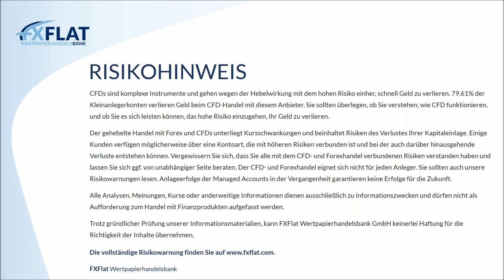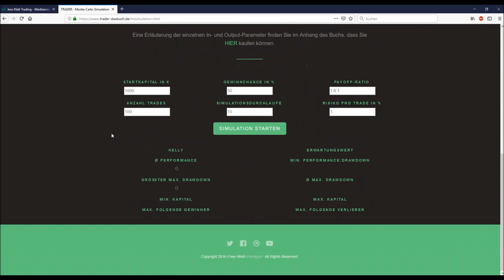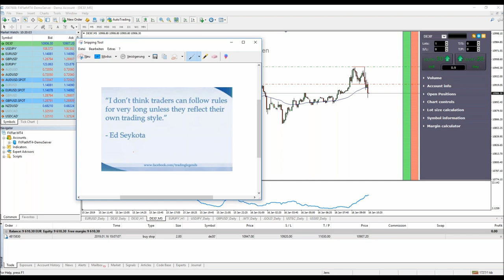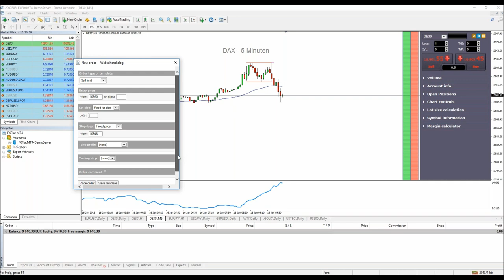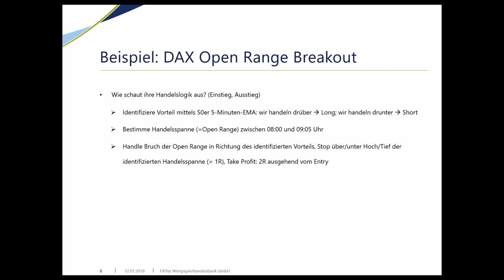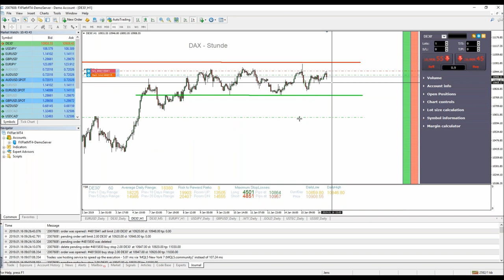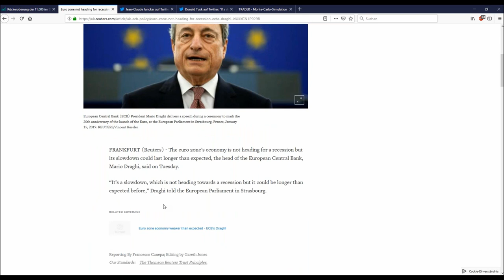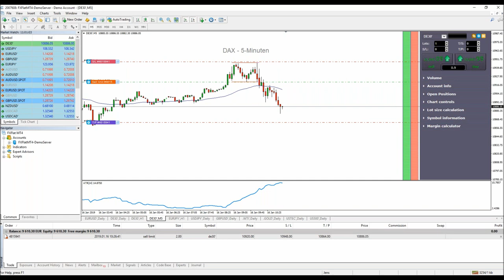Jens Klatt - Morning Meeting und Livetrading der Markteröffnung am 16.01.2019 bei FXFlat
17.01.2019 | 18:00 Uhr | AgenaTrader - FAQs
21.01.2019 | 18:00 Uhr | StereoTrader Helpdesk - Fragen & Antworten
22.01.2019 | 08:45 Uhr | StereoTrader - Livetrading zur Börseneröffnung am Morgen
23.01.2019 | 18:00 Uhr | Carsten Berger - Index-Analyse nach der PerlenTauchen-Methode
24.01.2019 | 07:45 Uhr | Thorsten Helbig (forexPro-Systeme) - Livetrading bei FXFlat
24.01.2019 | 18:00 Uhr | Eichhorn Coaching - Grundlagen des Optionshandels Teil 2/3
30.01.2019 | 09:00 Uhr | Jens Klatt - Morning Meeting und Livetrading der Markteröffnung
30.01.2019 | 18:00 Uhr | EA-Labor - Handelssysteme ohne Programmierung entwickeln
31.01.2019 | 18:00 Uhr | AgenaTrader - MarktAnalysen nach LocationPoint-Trading
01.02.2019 | 14:15 Uhr | StereoTrader - NFP Livetrading bei FXFlat
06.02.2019 | 18:00 Uhr | Optionsmärkte im Überblick – Chancen und Risiken für Stillhalter
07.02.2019 | 07:45 Uhr | Thorsten Helbig (forexPro-Systeme) - Livetrading bei FXFlat
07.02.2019 | 18:00 Uhr | Eichhorn Coaching - Grundlagen des Optionshandels Teil 3/3
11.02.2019 | 18:00 Uhr | Mario Lüddemann - Der große Marktausblick
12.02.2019 | 08:45 Uhr | StereoTrader - Livetrading zur Börseneröffnung am Morgen
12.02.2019 | 18:00 Uhr | André Stagge - Marktausblick mit Trading- und Investmentideen vom Portfoliomanager
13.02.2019 | 09:00 Uhr | Jens Klatt - Morning Meeting und Livetrading der Markteröffnung
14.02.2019 | 18:00 Uhr | AgenaTrader - FAQs
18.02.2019 | 18:00 Uhr | StereoTrader Helpdesk - Fragen & Antworten
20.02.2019 | 18:00 Uhr | Carsten Berger - Index-Analyse nach der PerlenTauchen-Methode
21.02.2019 | 07:45 Uhr | Thorsten Helbig (forexPro-Systeme) - Livetrading bei FXFlat
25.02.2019 | 18:00 Uhr | Algo-Camp - Der Weg zum automatisiertem Börsenhandel
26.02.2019 | 08:45 Uhr | StereoTrader - Livetrading zur Börseneröffnung am Morgen
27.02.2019 | 09:00 Uhr | Jens Klatt - Morning Meeting und Livetrading der Markteröffnung
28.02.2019 | 18:00 Uhr | AgenaTrader - MarktAnalysen nach LocationPoint-Trading
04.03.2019 | 18:00 Uhr | Mario Lüddemann - Der große Marktausblick
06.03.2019 | 18:00 Uhr | Optionsmärkte im Überblick – Chancen und Risiken für Stillhalter
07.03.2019 | 07:45 Uhr | Thorsten Helbig (forexPro-Systeme) - Livetrading bei FXFlat
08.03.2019 | 14:15 Uhr | StereoTrader - NFP Livetrading bei FXFlat
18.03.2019 | 18:00 Uhr | StereoTrader Helpdesk - Fragen & Antworten